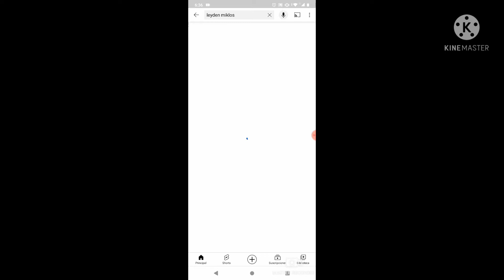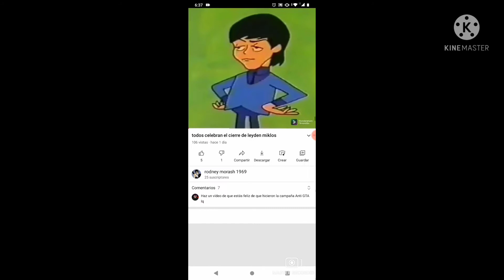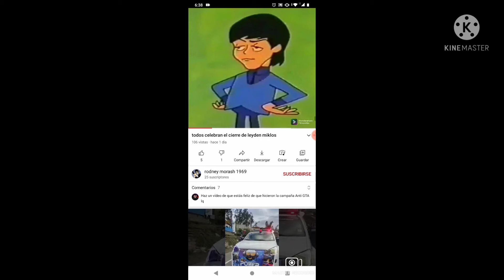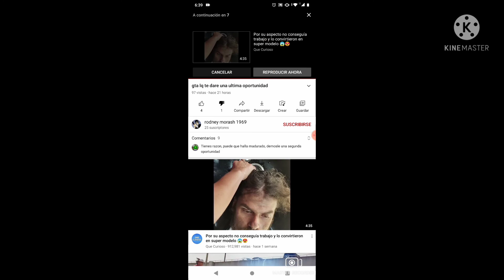yo no soy malo 😔